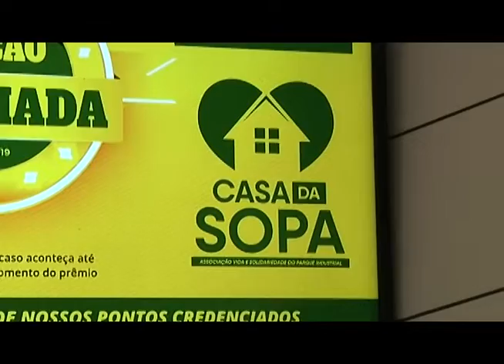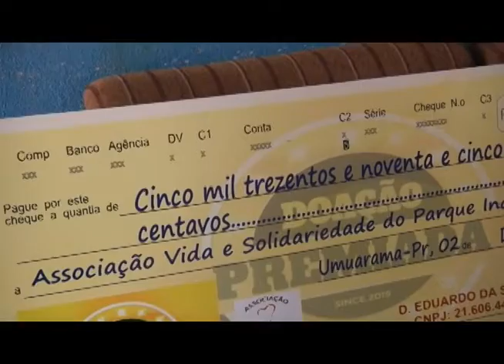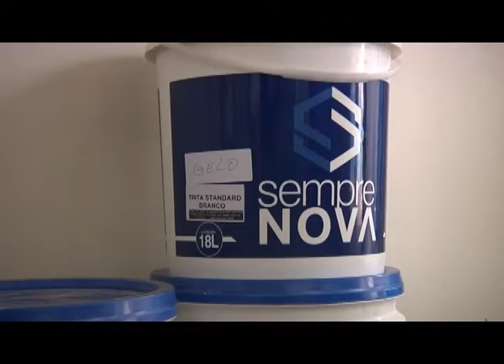Doação Premiada repassa mais de R$ 5 mil para Associação Vida e Solidariedade